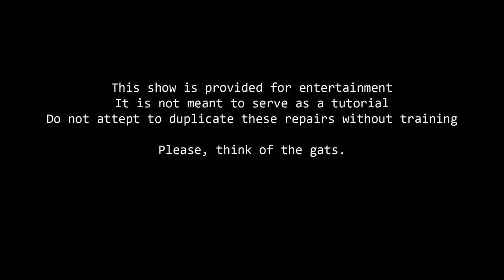1887 Winchester Restoration and Conservation; Anvil 049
Deep dive into recovery of an 1887 that really, really needed/deserved it. BLACK powder only, please
Remember, we are showing you what we do, not how to do it. If you do not possess the necessary skills to perform work at this level, do not attempt to replicate what you see here. If you're going to be dumb, you have to be TOUGH.